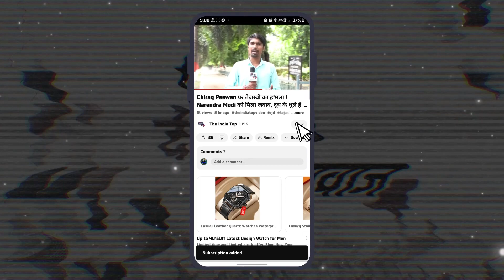लड़कियों से पंगा लेना Pawan को पड़ेगा भारी, Akshra बिहार की शेरनी है ! औकात बता देंगी पत्नी Jyoti !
लड़कियों से पंगा लेना Pawan Singh को पड़ेगा भारी, Akshra Singh बिहार की शेरनी है ! Power Star को औकात बता देंगी पत्नी Jyoti Singh !